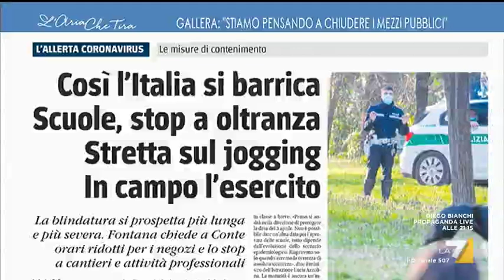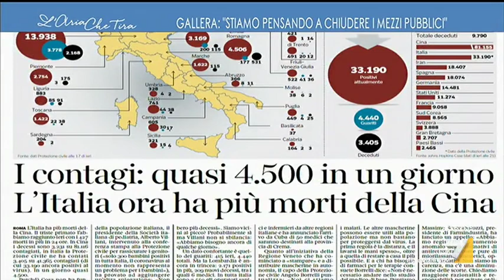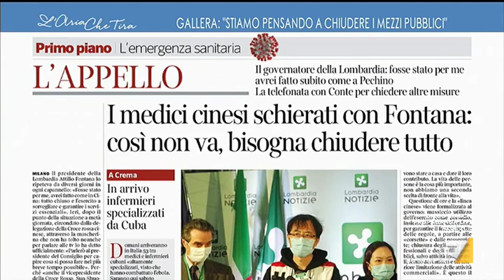Emergenza Coronavirus, Giulio Gallera: "Siamo passati da 724 posti letto in terapia intensiva a ...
Giulio Gallera (assessore al Welfare della Regione Lombardia): "Siamo passati da 724 posti letto in terapia intensiva a 1250, lavoriamo di notte, questa è la capacità di reazione. Ogni respiratore che arriva è un posto letto in terapia intensiva in più".